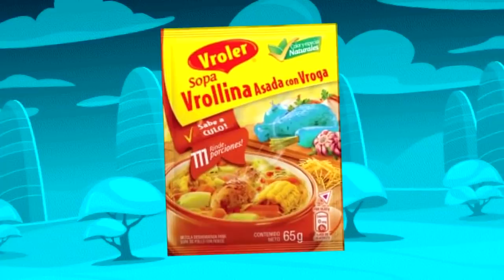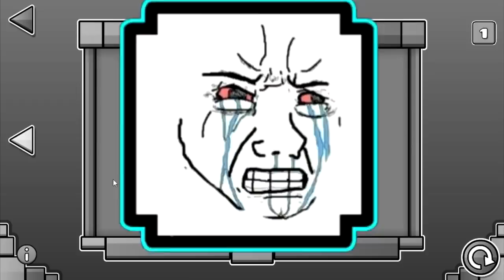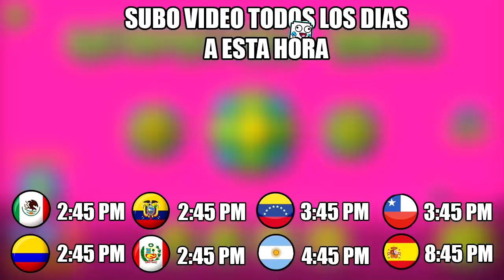¡NO ME LO CREO! MI NUEVO NIVEL #1 EN TENDENCIAS DE GEOMETRY DASH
🔔MÉXICO: 2:45PM
🔔COLOMBIA: 2:45PM
🔔ECUADOR: 2:45PM
🔔PERU: 2:45PM
🔔VENEZUELA: 3:45PM
🔔CHILE: 4:45PM
🔔ARGENTINA: 4:45PM
🔔ESPAÑA: 9:45PM